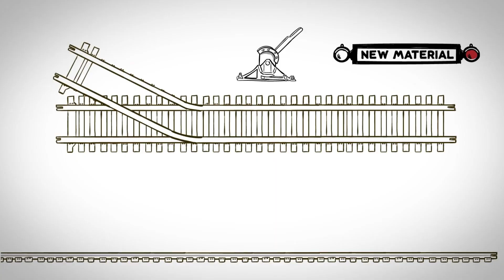ACUE - 250 minutes in a few months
ACUE, the Association of College and University Educators, came to our Education Team with a big task. They needed 250 minutes in a few months, or 10 minutes of finished work a week. seeking to make animations that would educate and engage their course takers. They needed Over the next year we ended up producing 28 more videos for their online classes.